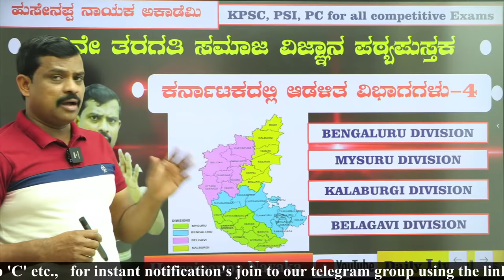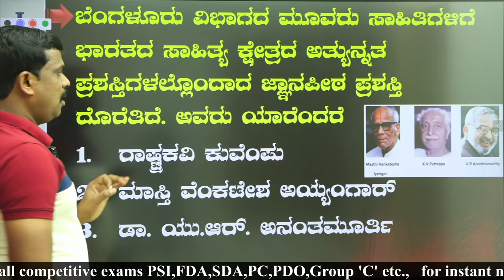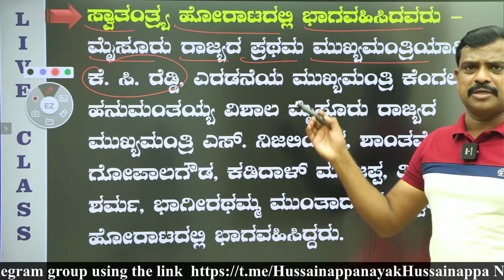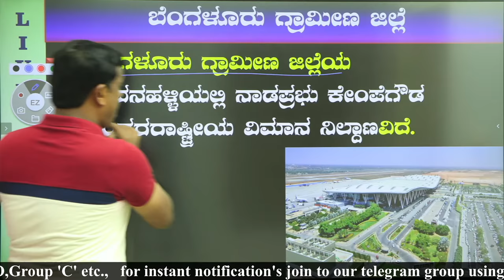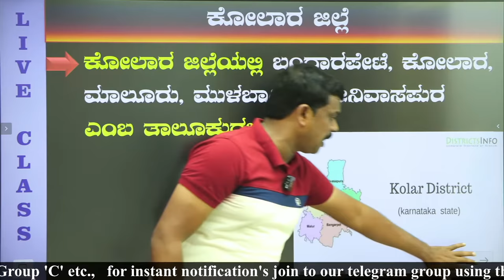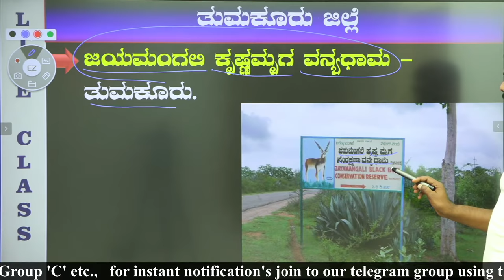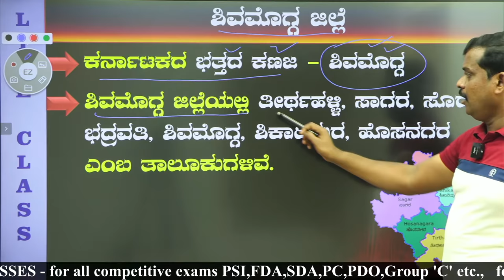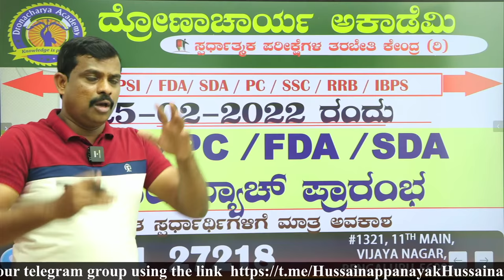Class 6th Geography || Our Karnataka || Bengaluru Division for Competitive Exams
Class6th_geography_Our Karnataka_Bengaluru_Division